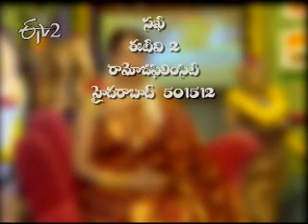ETV 2 Sakhi_26-10-11_Part 5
ఈటీవి 2 సఖి - 26-10-11